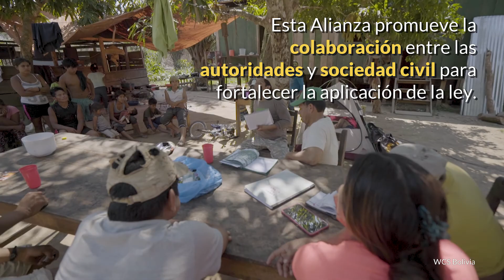Biodiversidad: Alianza por la fauna silvestre y los bosques | Día Mundial de la Vida Silvestre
Por el Día Mundial de la Vida Silvestre, compartimos con ustedes nuestro compromiso para preservar la gran variedad de vida en el planeta. Sigamos creando conciencia para un futuro más sostenible.